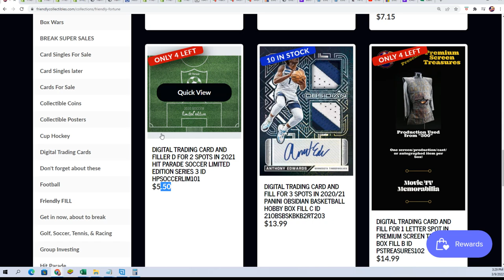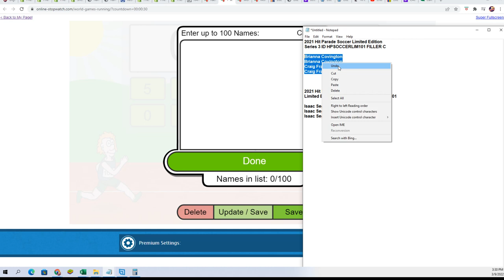2021 Hit Parade Soccer Limited Edition Series 3 FILLER C ID HPSOCCERLIM101